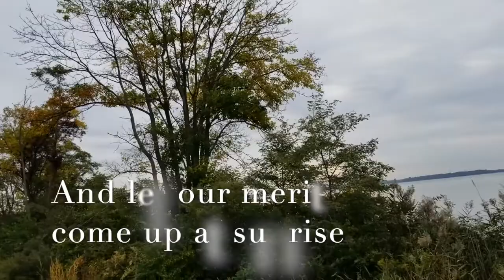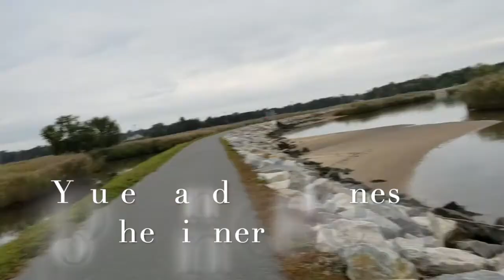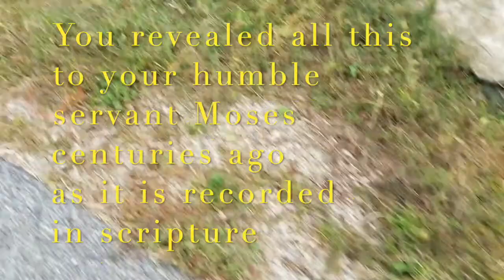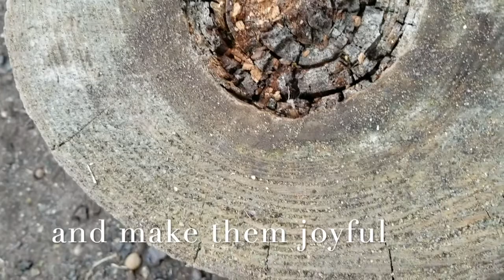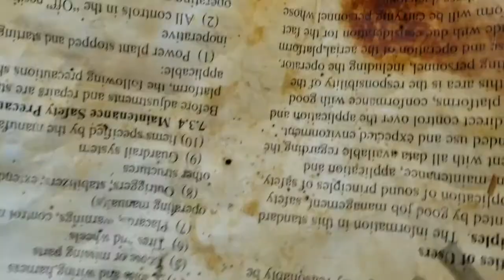Video Experiment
in the style of Andrei Tarkovsky